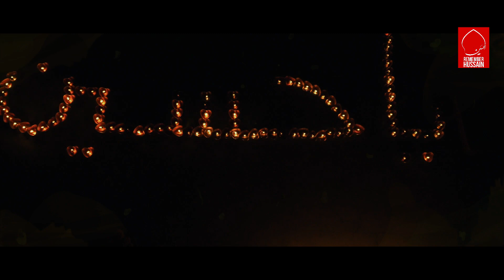Может быть | Мухаррам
Исполнитель: Муртада Мухаммад Иса
Монтаж: Remember Hussain Production
Субтитры: Зарина Л.